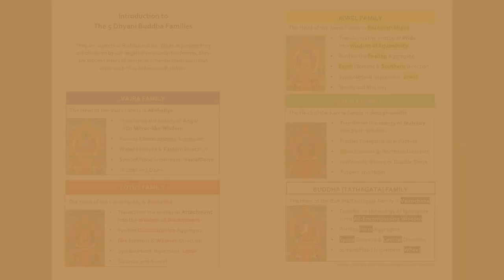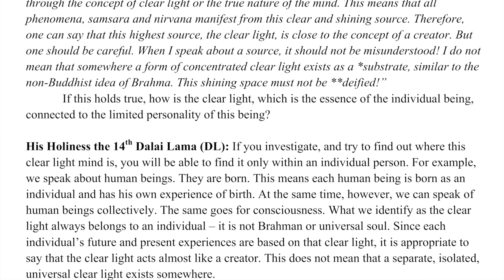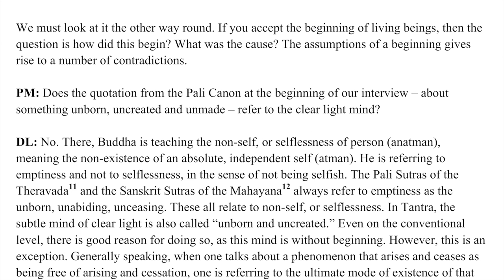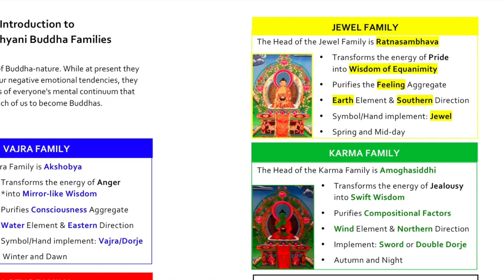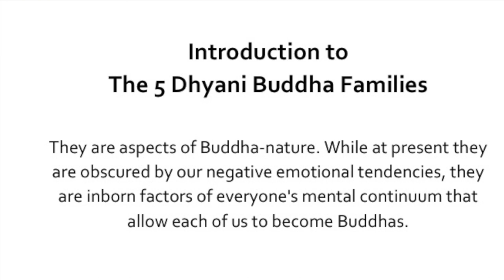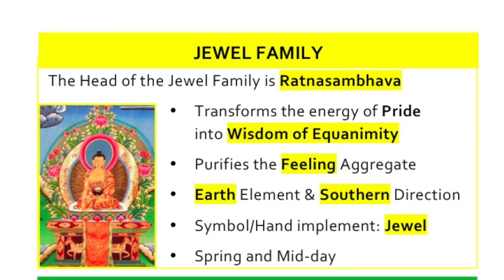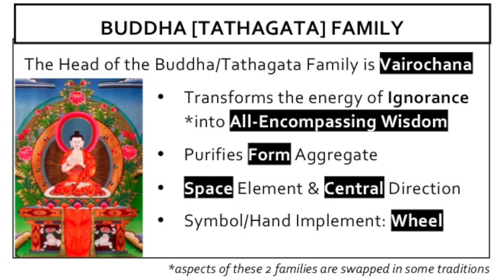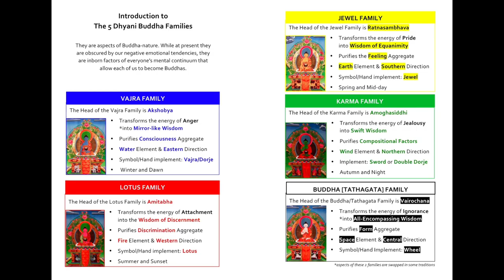5C2_Dispositions Tantric 5 Buddha Families_HS Cohort Two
Recorded live via Zoom, Monday 30 March 2020 for HS Cohort Two

Book discussed in the beginning of class: The Buddha Nature by His Holiness the Dalai Lama